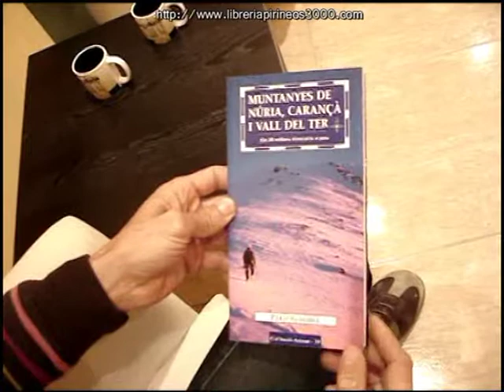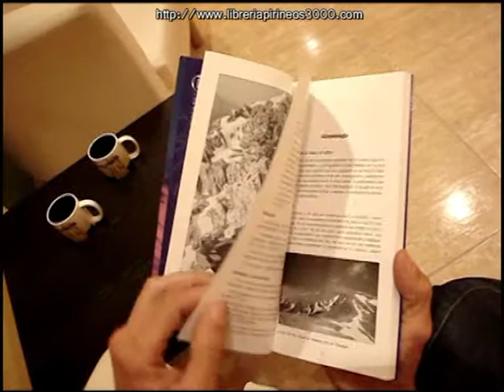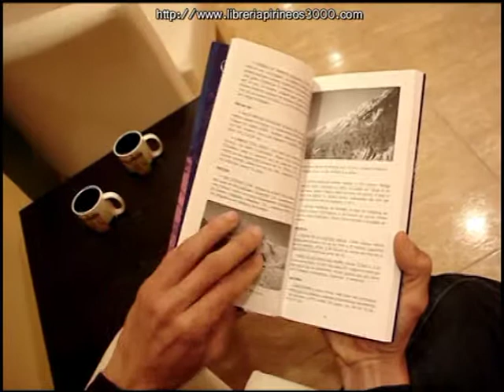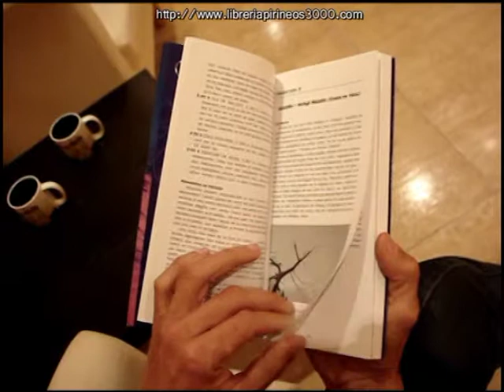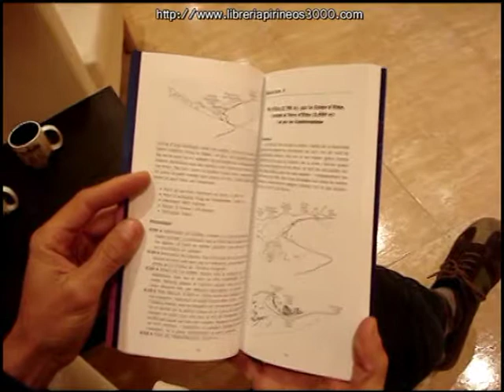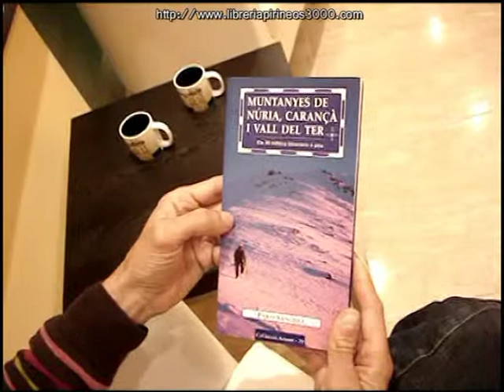Muntanyes de Núria, Carançà i Vall del Ter - Pako Sanchez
Cossetania Edicions

Esta obra nos ofrece un amplio recorrido por las montañas de Núria, Carançà i Vall del Ter a través de 30 itinerarios propuestos para realizar a pie durante su recorrido. El caminante recorrerá desde el Vall de Núria o el Vall de Freser a Vall del Ter, Valls de L'Estanyet i Carançà